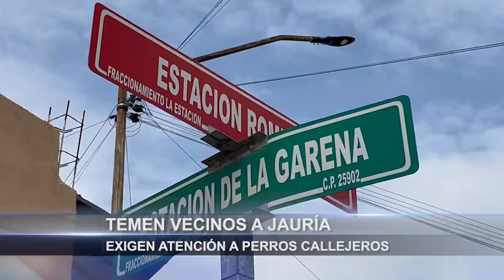Vecinos de Ramos Arizpe temen por jauría de perros